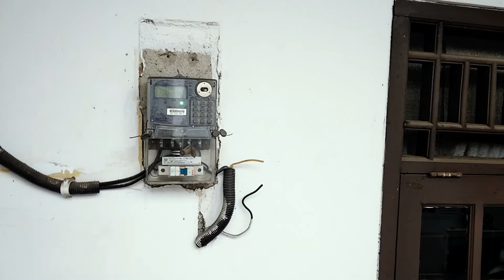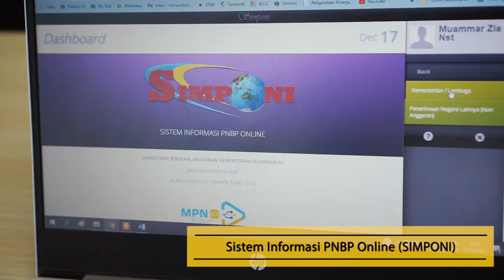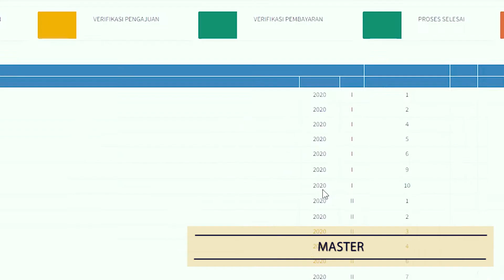Direktorat PNBP SDA KND Menuju Pembangunan ZI WBK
Merupakan salah satu eselon II di Direktorat Jenderal Anggaran (DJA), Direktorat Penerimaan Negara Bukan Pajak Sumber Daya Alam dan Kekayaan Negara Dipisahkan (Direktorat PNBP SDA dan KND) senantiasa mengimplementasikan nilai-nilai Kementerian Keuangan dalam pelaksanaan tanggung jawab serta tugas dan fungsinya.

Sejalan dengan semangat untuk mengoptimalkan realisasi, menggali potensi, dan menolak korupsi, Direktorat PNBP SDA dan KND siap melayani dan membangun Zona Integritas menuju Wilayah Bebas dari Korupsi (ZI-WBK).